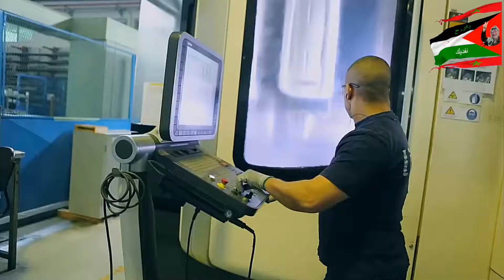صناعة الطيران في المغرب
Aerospace Industry in Morocco